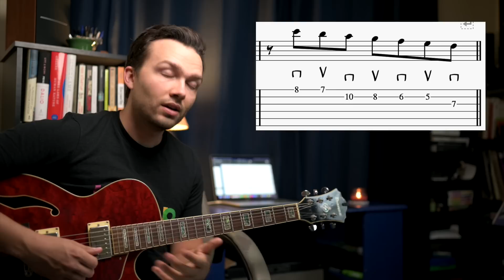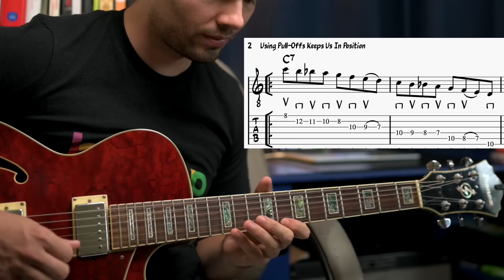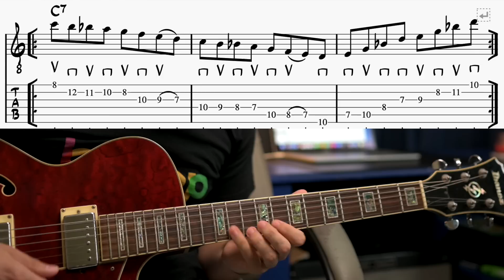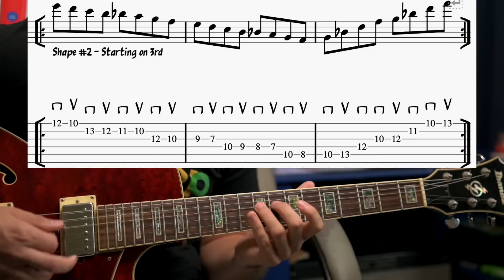I Couldn't Solo with Scales Until I Learned THIS....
In order to sound like we’re “playing the changes” in our improvisation, it’s important to be hitting chord tones on downbeats. In this lesson I demonstrate how using regular major scales to solo causes us a BIG issue with hitting chord tones effectively , and two solutions to that problem, shifting your starting point and the bebop scale.

For all the PDFs from my YouTube videos AND all my best courses, sign up to Chase's Guitar Academy 👇

🚀  Get the first 5 lessons from The Daily Jazz Challenge sent straight to your inbox, 1 each day:

0:00 The Problem with Scales and the Solution
2:39 Dominant Bebop Scale
3:47 Two Octave Pattern
4:57 Using Pulloffs to Stay in Position
5:41 Bebop Scale + Arpeggio Pattern
7:11 Starting on Other Chord Tones